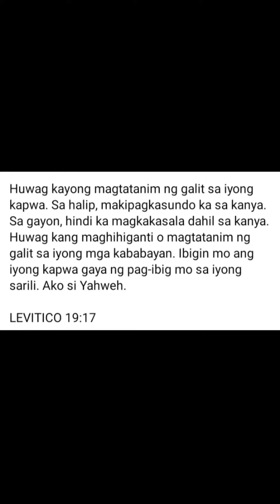Sabi ko singkwentang tinapay joke lang po te hehe